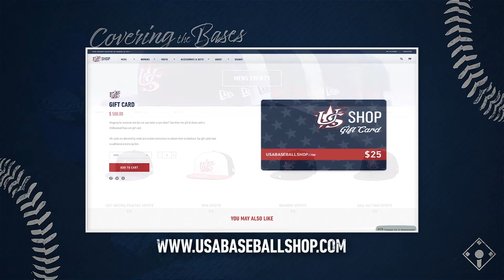Episode 45 - Zack Thompson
PROSPECTS ON DECK: Collegiate National Team alum Zack Thompson joins Daron Vaught on the latest episode of Covering The Bases. Thompson talks about choosing to play collegiate baseball, what it was like to play on Team USA with some of the best athletes from across the country, his excitement for his first full professional season in 2021, and what it means to him to wear No. 57 within the St. Louis Cardinals organization.